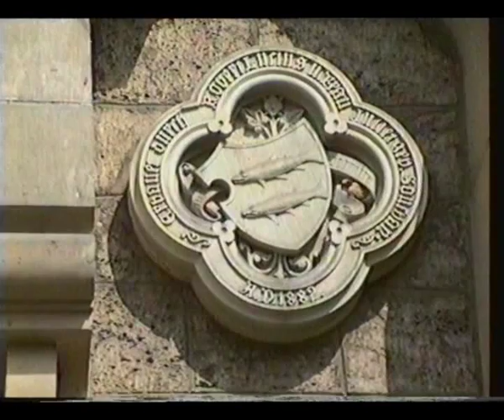Klein- Ballhausen 1993 vom Sportplatz zur Kirche bis auf den Schlosshof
Sportplatz
Grabstätte der Schlossherrschaft Lucius von Ballhausen
Parkteiche
Quellteich
Kutscherloch
Schloss
Gärtnerei
Stallanlage
Schlosshof